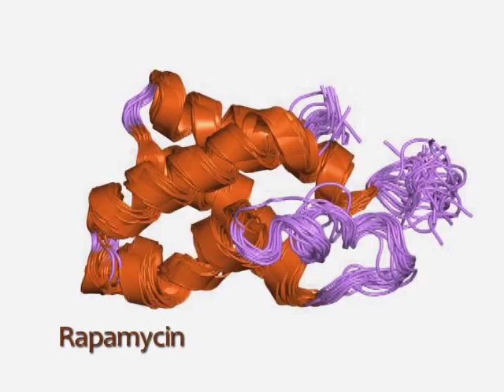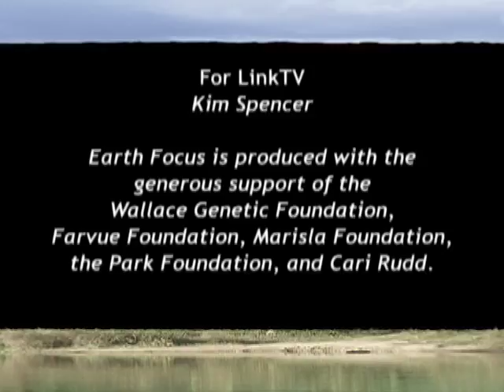Aaron Bernstein on Biological Diversity and Medicine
Plants, animals, and microbes have led to the development of treatments for many diseases including cancer, glaucoma, malaria, inflammatory disorders, high blood pressure, and many other disorders. The staggering loss of biodiversity today affects the ability of researchers to tap natural sources for medicine and exposes people to new risks from diseases like West Nile Virus and Lyme disease. Climate change, one of the drivers of biodiversity loss, also impacts children's health. Aaron Bernstein, M.D., M.P.H., Associate Director of the Center for Health and the Global Environment at Harvard Medical School, Physician in Medicine, Children's Hospital Boston, and Instructor in Pediatrics, Harvard Medical School speaks with Link TV correspondent Miles Benson on the connections between biological diversity, medicine, and health.